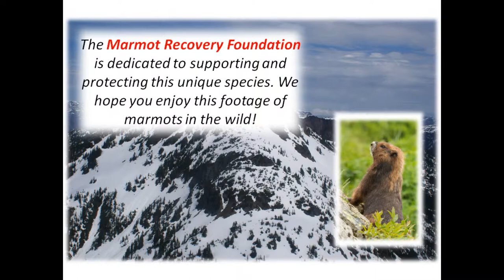Vancouver Island Marmots - A room with a view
for more information.

Vancouver Island marmots live in high-elevation meadows and talus slides. From this video, it looks like we're not the only ones enjoying the view!